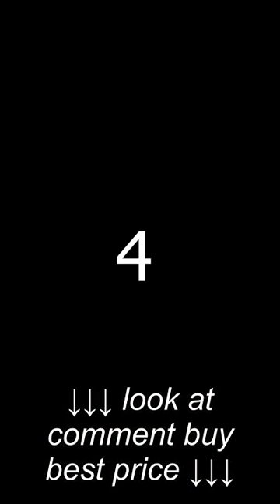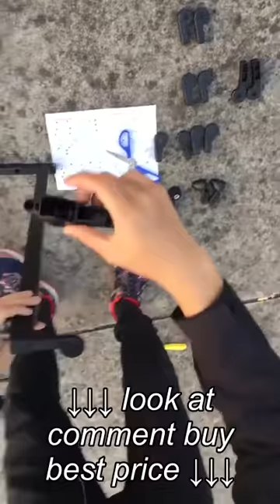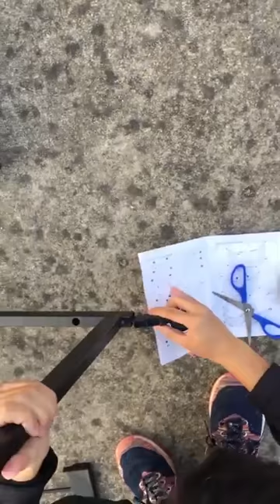Fireplace Fence Installation Tutorial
Fireplace Fence Installation Tutorial, Fireplace Fence Installation Tutorial